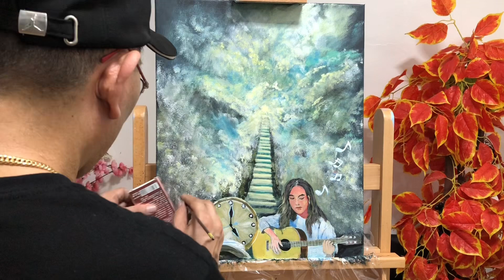BIBLE HOUR&CHRISTIAN MUSIC Acrylic landscape painting tutorial PH